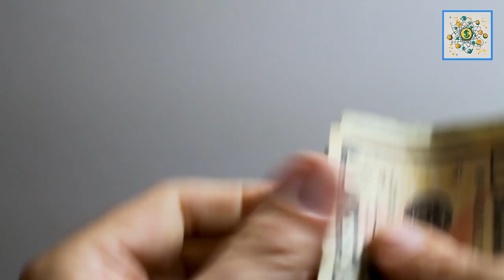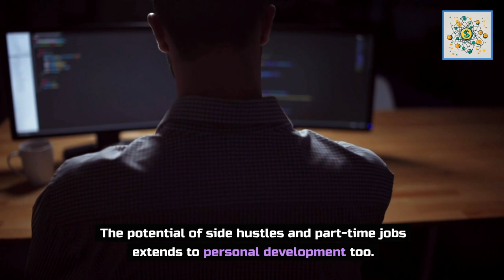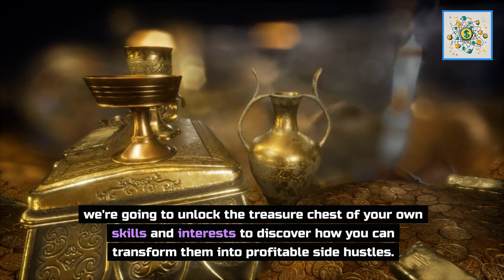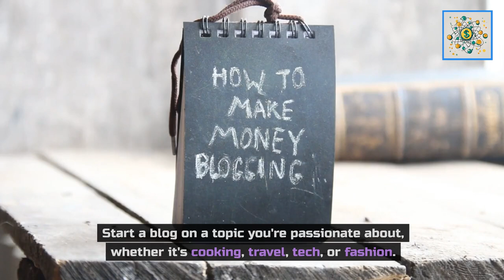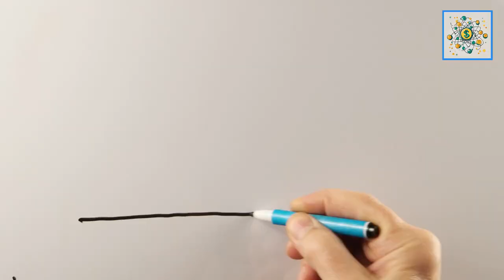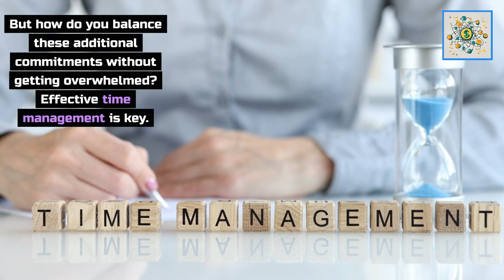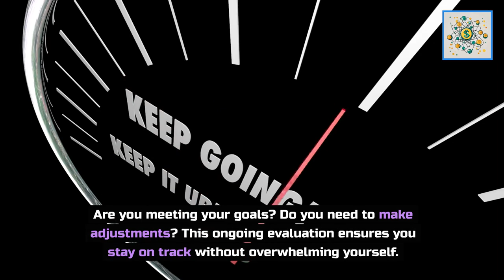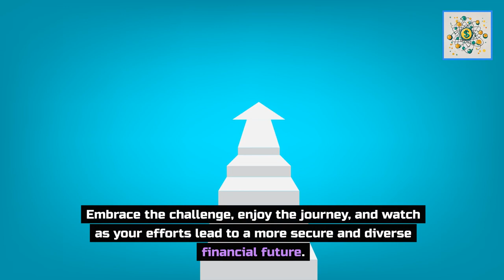How to Double Your Income: Side Hustles for Serious Cash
Discover Financial Freedom with side hustles and part-time jobs with our guide, aimed at diversifying your income and enhancing financial stability. Learn how to leverage your skills and passions into profitable ventures, from freelance opportunities to weekend gigs. We provide practical strategies for balancing these additional commitments with your main job, ensuring a harmonious blend of productivity and personal well-being. Join us in exploring innovative ways to boost your income, achieve your dreams, and turn your passions into profitable side hustles. 🚀💡💼🌟

"Welcome to 'Mandatory Money Matters' 🌟 – your essential guide to financial empowerment! Our channel is your go-to resource for mastering personal finance 💼, investment strategies 📈, and wealth creation 💰.

Explore with us:

Key investment concepts for stock market success 📊.
Expert insights on wealth management and growth 💹.
Practical tips for effective budgeting 💸, tax planning 🧾, and retirement preparation 🏦.
Solid fundamentals in real estate investment 🏘️.
Innovative ways to generate and increase passive income 🌐.
Our mission is to provide you with clear, actionable financial guidance 📘. Whether you're beginning your financial journey or refining your strategies, we're here to support and enlighten you.

💰 Matt has an exciting YouTube course he teaches you step-by-step how to create a YouTube channel that can change your life for the better. 💰